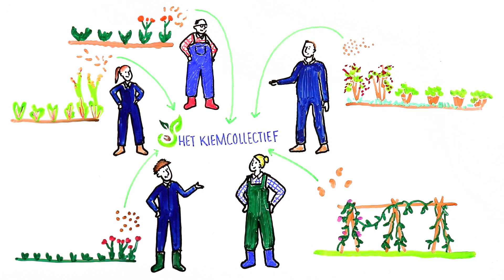Het Kiemcollectief – Oplossing NDT'22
Het Kiemcollectief faciliteert de uitwisseling van vruchtbare zaden, waardoor boeren zelf eigenaar zijn van hun zaden en de biodiversiteit op het platteland toeneemt.

Meer lezen over deze oplossing van de Nationale DenkTank '22? Ga naar

Dit is boer Casper. Net zoals andere boeren in de regio is hij lid van het Kiemcollectief. Vroeger moest hij elk jaar nieuwe zaden kopen bij een zadenleverancier. Deze zaden zijn genetisch identiek en worden verkocht met pesticiden en kunstmest, wat allemaal slecht is voor de biodiversiteit.

Gelukkig kunnen Casper en zijn mede-boeren tegenwoordig zaadvaste rassen uitwisselen via het Kiemcollectief. Ze laten een klein deel van hun gewassen staan, zodat deze weer nieuwe vruchtbare zaden produceren. Deze zaden worden opgehaald, verwerkt door het Kiemcollectief en gaan volgend jaar weer naar een nieuwe boer. Zo zijn Casper en zijn mede-boeren zelf eigenaar over hun zaden. En dat is niet het enige: de zaadvaste rassen zorgen voor meer genetische variatie, en dus meer biodiversiteit op het land!

Filmpje gemaakt door @Bord&Stift.
Tekstschrijver: Nationale Denktank
Tekenaar: Betina
Editor: Daniel
Projectplanner: Maud